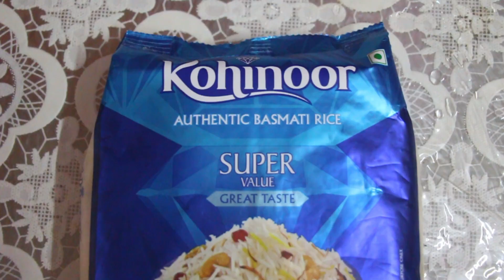দাদার সাথে বানালাম বিরিয়ানি || Bengali Vlog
lockdown a dadar sathe banie fellam biriyani...boudi onekta help korechilo...r sathe chilo dadar maye titli r boudi sobai mile saradin onek moja korechilam...sei diner kichu muhurto tomader sathe vag kore nilam...asa kori videota sokoler valo lagbe...😊😊

Glad you found me and my video on YouTube. no matter whether you are new or old to may channel "Manas Naskar Creation". a big virtual hug to you. thanks for watching! please don't forget to like, comment and share!

Filmora stock music

Other Tags

Indian Vlogger
Bengali Vlog channel
Bengali Vlog on YouTube
My Vlogs
My vlogging experience
Daily vlogs on lockdown days
Dally Bengali Vlog
Bengali Vlogs
bangali Vlog
Manas Naskar Vlogs